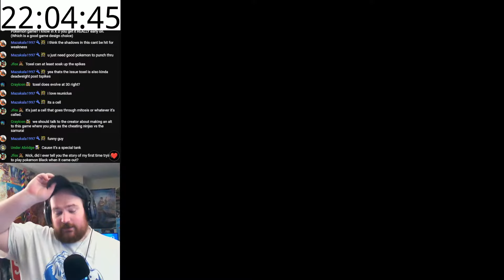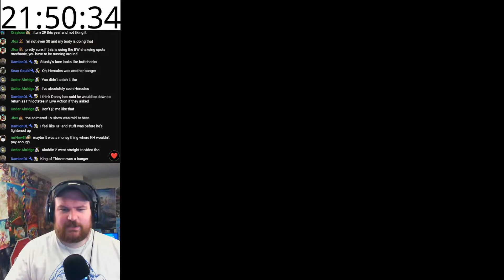Pokemon Bushido Part 4 - I Kind of Hate The Shadow Pokemon in This.